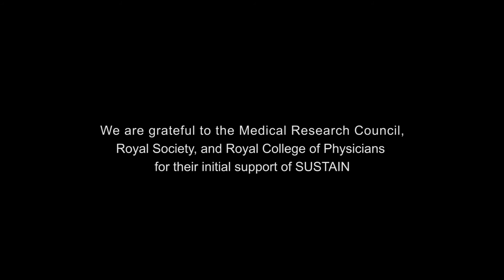SUSTAIN | A programme enabling women researchers to thrive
SUSTAIN is an Academy of Medical Sciences programme to enable women researchers to thrive in their independent research careers. It provides an innovative programme of training and support to develop participants’ leadership and career potential.

"Trying to build a career, deliver high quality science and raise a family can seem daunting. But you are not alone and many of the challenges faced by women in research are shared. SUSTAIN offers a structured programme of training and mentorship coupled with the opportunity to learn from and share with people who have walked (or are walking) in your shoes."

Dr Elizabeth Sapey, Clinician Scientist, former Starter Grant Holder, University of Birmingham